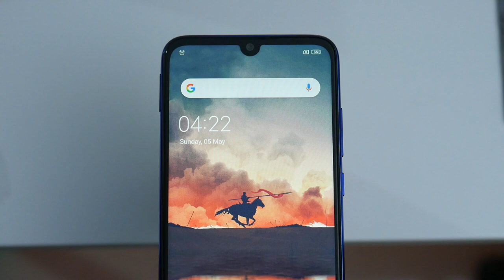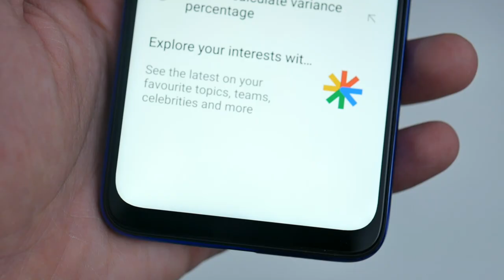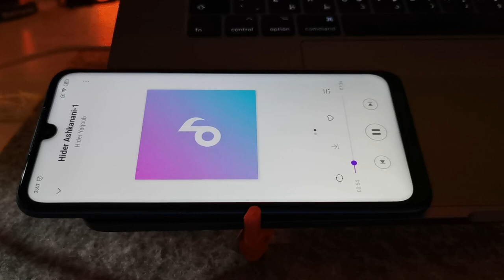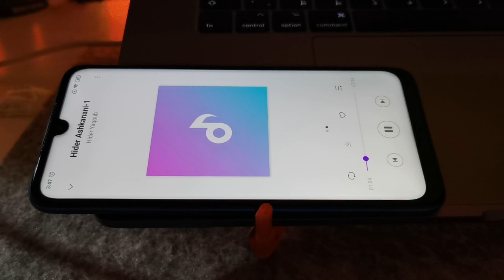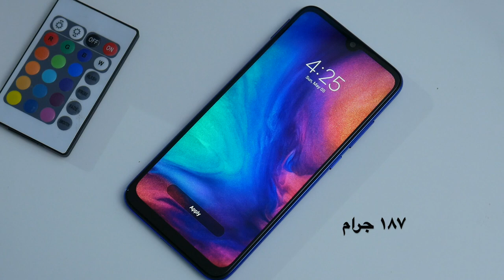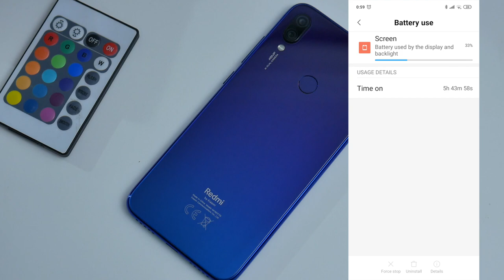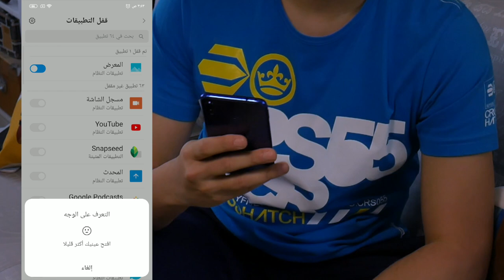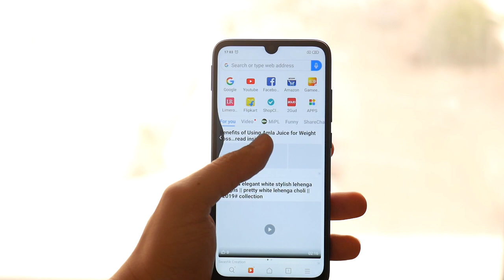مراجعة و استعراض ريدمي نوت 7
استعراض و مراجعة كاملة لهاتف ريدمي نوت ٧ من شاومي
هاتف متوسط بسعر رائع